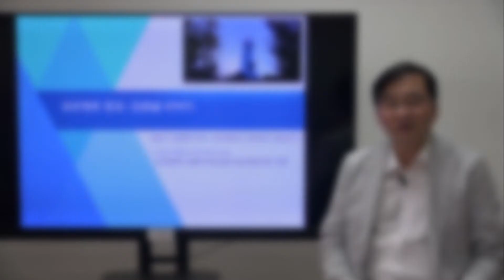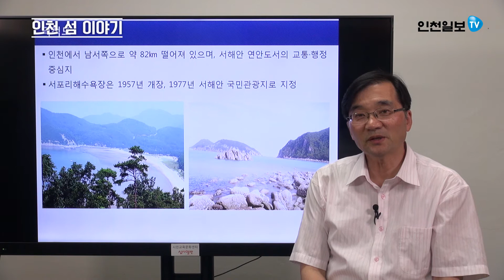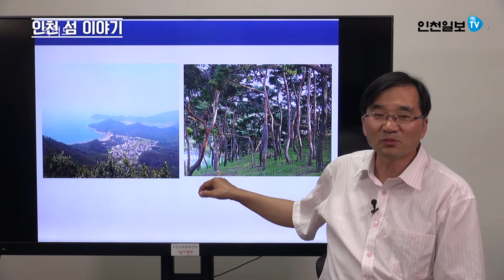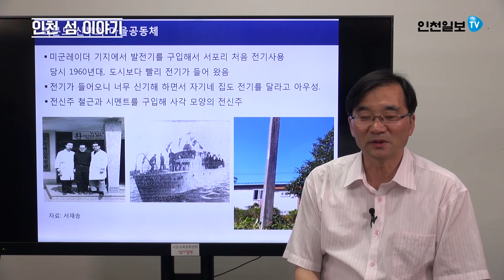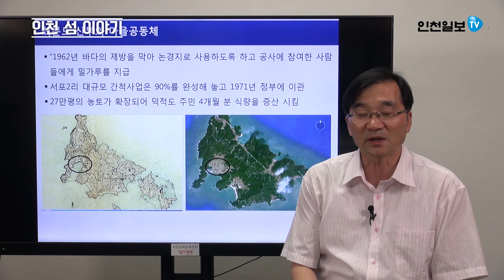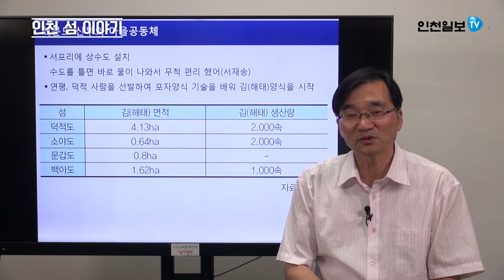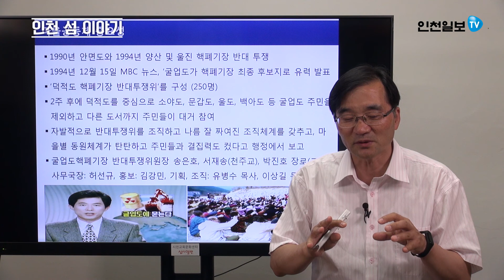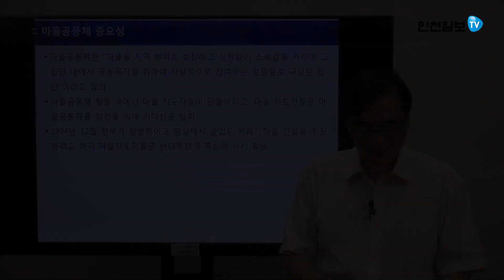[인천 섬 이야기] 8회 덕적도 최분도 신부와 마을공동체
인천 토박이 김용구 박사의 '인천 섬 이야기'를
인천일보TV 채널로 보내드립니다.
인천의 수많은 섬, 하지만 우리가 알고 있는 곳은 얼마나 될까요?
인천 곳곳의 보물 같은 섬들의 이야기와 가치, 의미를
되새겨 볼 수 있는 '인천 섬 이야기'

8회는  덕적도 최분도 신부와 마을공동체